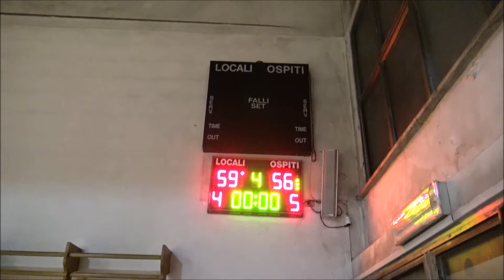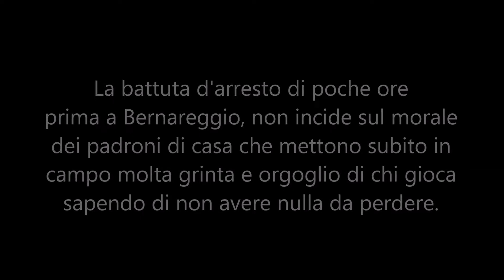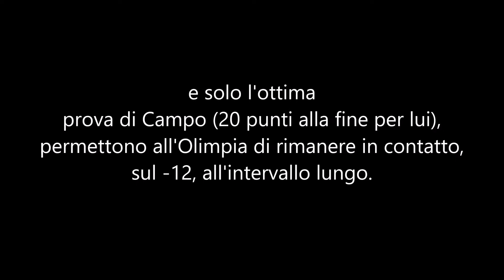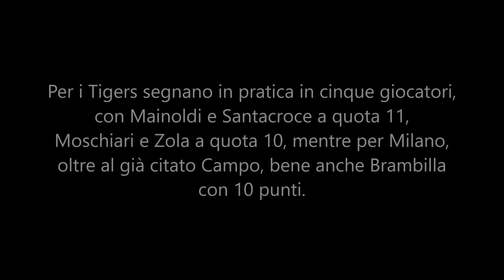U13 FIP 2019-20 TIGERS MILANO vs ARMANI EXCHANGE OLIMPIA MI - PARTITA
''L'OLIMPIA CADE CONTRO
I TIGERS, IMPRESA DEI
RAGAZZI DI COACH
MINOGGIO''

UNDER 13 FIP 2019-20
TOP 3 | 5^ GIORNATA

By
Mg.Limet

                             59
                  TIGERS MILANO
       ARMANI EXCANGE OLIMPIA MI
                              56

ORE 14 - VIA FRIGIA 4 MI

TIGERS MILANO
40 MAINOLDI LEO
11
10 SANTACROCE MARCO
11
30 MOSCHIARI GREGORIO
10
49 BRAMBILLA ALBERTO
10
23 ZOLA FILIPPO
10
32 ALON TYRON
3
1 DI FRANCO STEFANO
2
15 ROSSI JAGAN
2
8 RAGANATI LUCA
0
3 BAROTAC RYAN
0
11 BRIONI NICCOLO'
0
9 GUASTI CRISTIANO
0

ALLENATORE TIGERS
MATTEO MINOGGIO

CAMPO RICCARDO
20
LONATI ACHILLE
16
LOMARTIRE GIOVANNI
8
MARLETTA ANDREA
4
CATTIVELLI GABRIELE
2
DI GUIDA GIORGIO
2
ETELVISI GIORGIO
2
GRECO GIACOMO
2
BUGARI STEFANO
0
CABRINI DAVIDE
0
KAREM OMAR
0
TARANTINO MIRKO
0

CAMERAMAN
F F B

SOUNDTRACK
NEFFEX - GRATEFUL